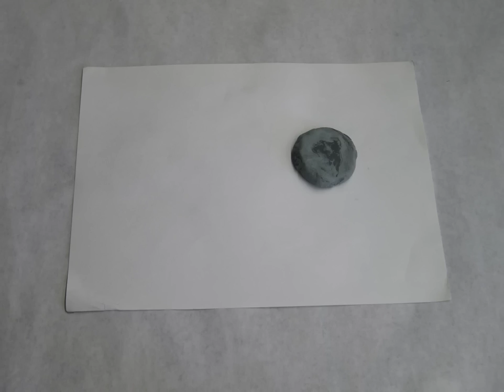Life of a Kneaded Eraser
Stop motion animation of kneeded eraser fragments come together erasing a piece of paper. They form into a face and a pencil comes in to draw the rest of the body.